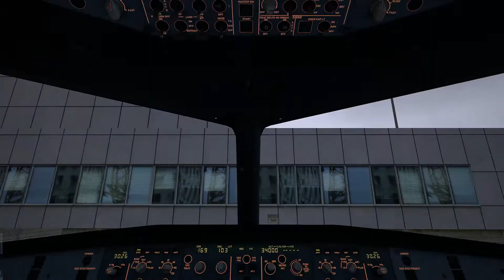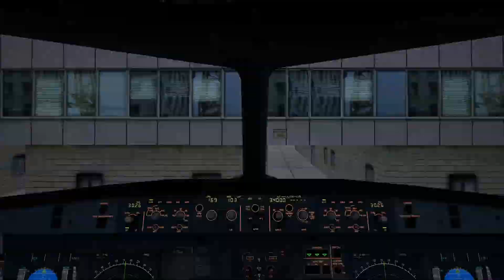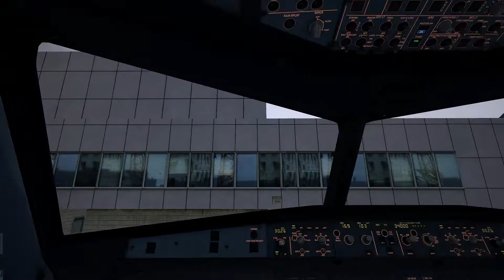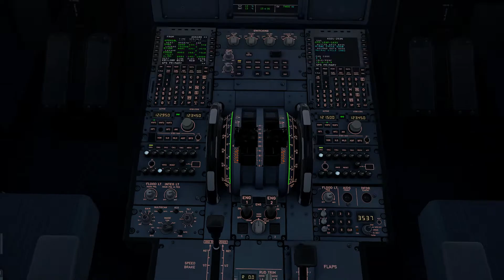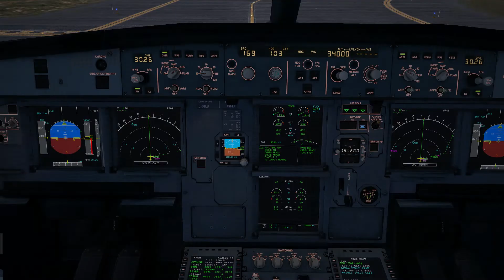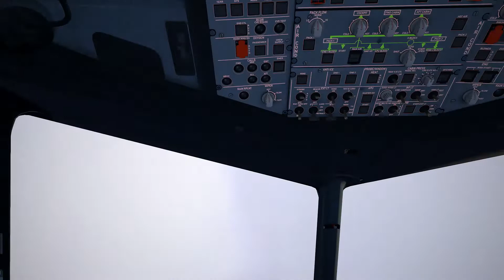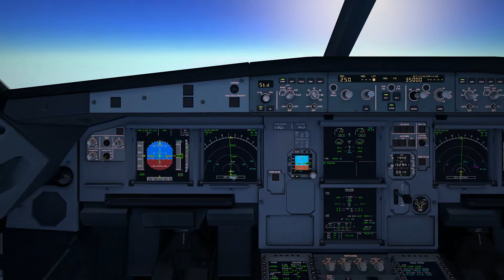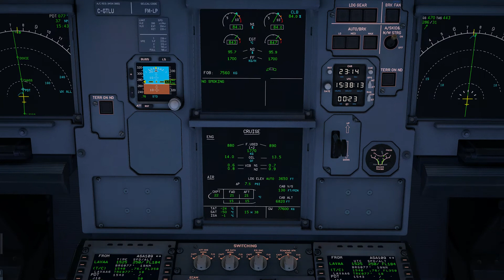Airbus A321 - KPDX - KBIL - Jornada USA - T1E7 - Parte 1